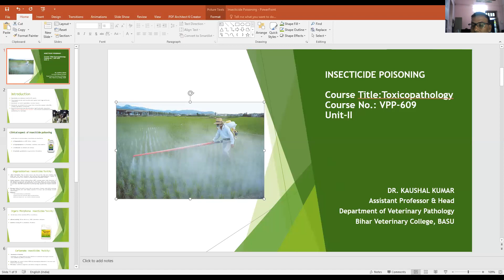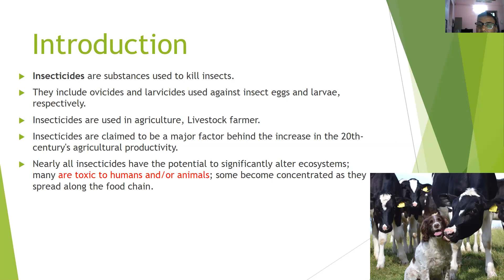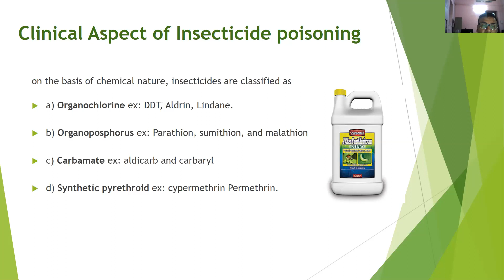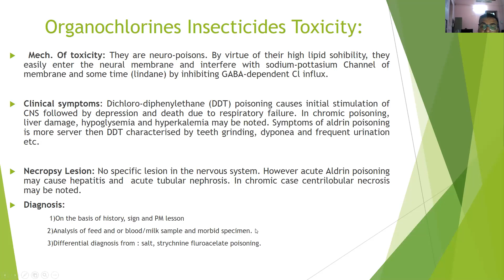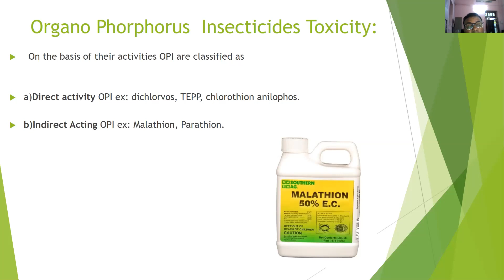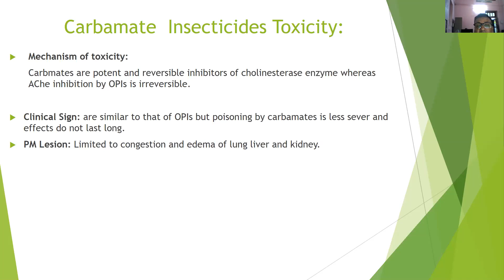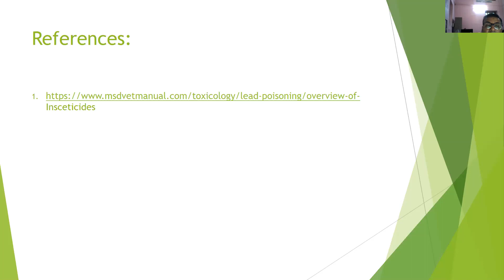P.G. Class: Insecticide Poisoning by Dr. Kaushal Kumar, Dept. of Veterinary Pathology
Lecture by:

Dr. Kaushal Kumar
Assistant Professor and Head
Department of Veterinary Pathology
Bihar Veterinary College
Patna-800 014